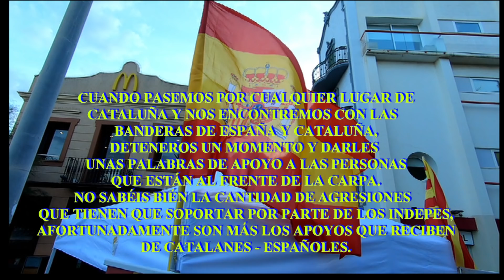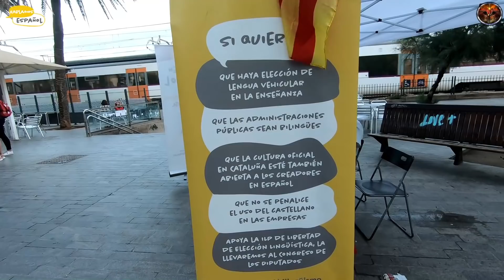en Badalona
LA CARPA DE HABLAMOS ESPAÑOL SE MONTÓ ESTE SABADO (21 - septienbre 2019) EN BADALONA.